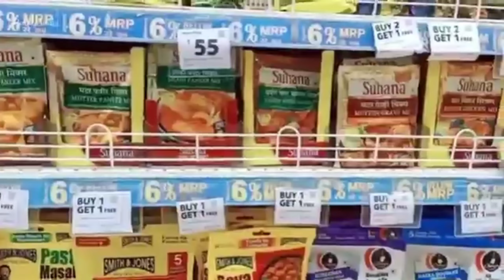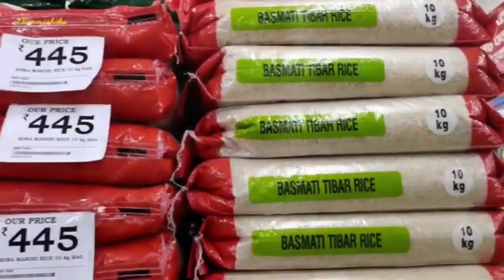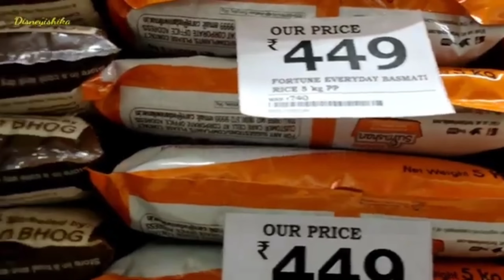Reliance Smart Latest Grocery Sale || Reliance Smart Latest Buy1 Get1 Sale ||Dmart